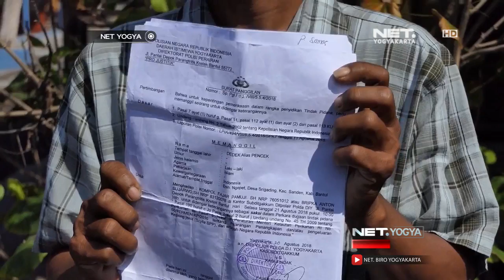Waduh, Pemkab Bantul Akui Belum Lakukan Sosialisasi Penangkapan Kepiting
Pasca penetapan tersangka nelayan Pantai Samas, akibat menangkap Kepiting seberat 2,7 kilogram, Pemkab Bantul akan berikan bantuan hukum kepada para nelayan. Pemkab mengakui, hingga kini belum melakukan sosialisasi penangkapan kepiting, terhadap nelayan di Pesisir Selatan Bantul.

57 UHF Pkl. 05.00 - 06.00